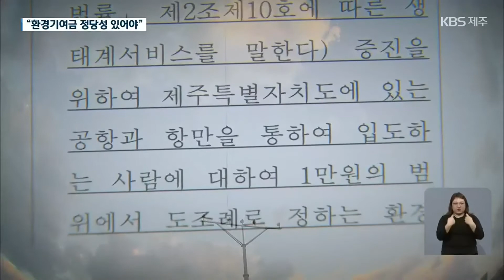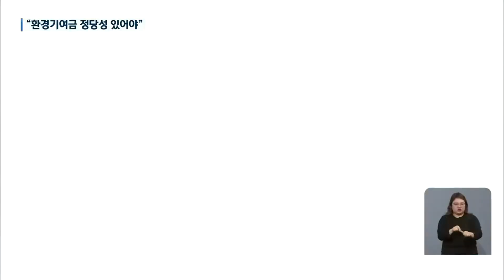“환경보전기여금 도입…법안 보완 필요” / KBS 2022.01.28.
제주도가 추진하고 있는 환경보전기여금 도입을 위해 관련 법안이 국회에 발의됐는데요.
정부 설득과 국회 통과를 위해 법안을 보완해야 한다는 의견이 제시됐습니다.